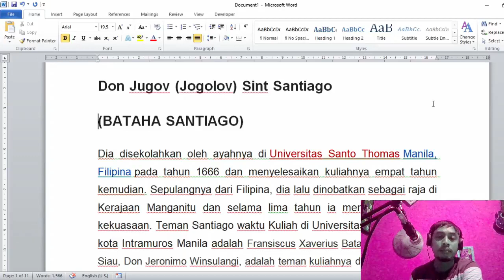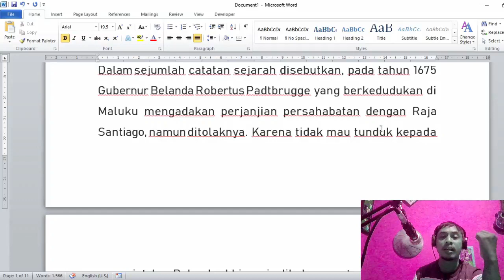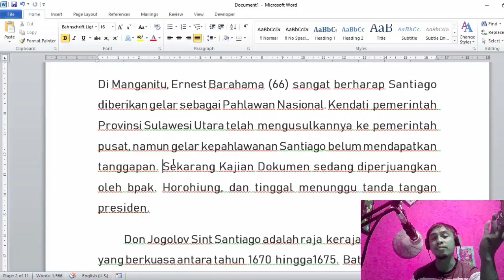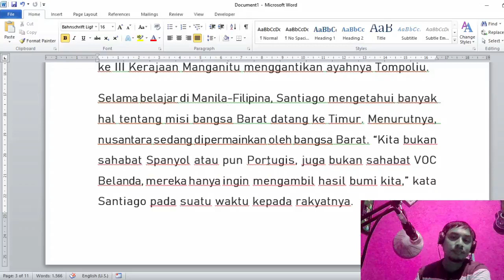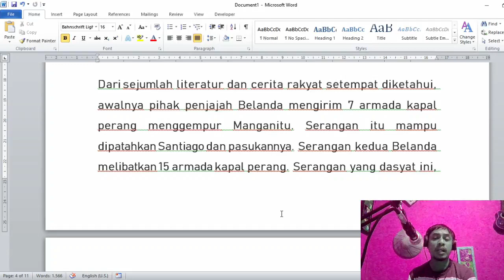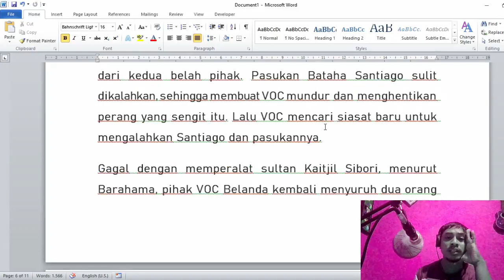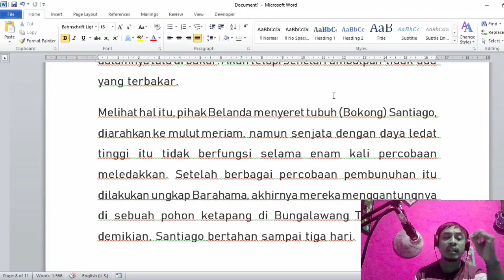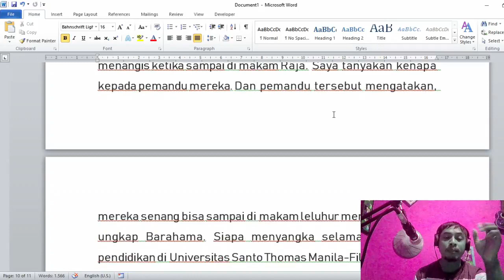KISAH KESAKTIAN RAJA SANTIAGO MELAWAN BELANDA DAN TERNATE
Sejarah dan cerita Raja Raja Sangihe serta cerita orang Sanger dalam masa perjuangan. Silsila para pemimpin sampai sekarang. Kisah Kisah heroisme yang mengandung nilai nilai positif dan kali ini tentang Bataha Santiago Calon Pahlawan Nasional.